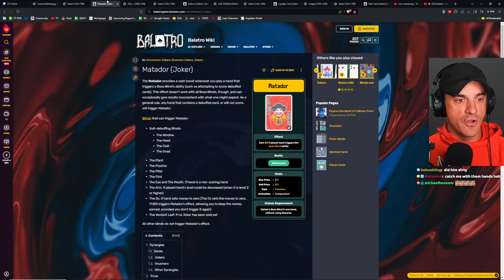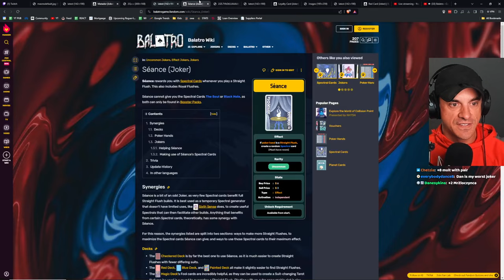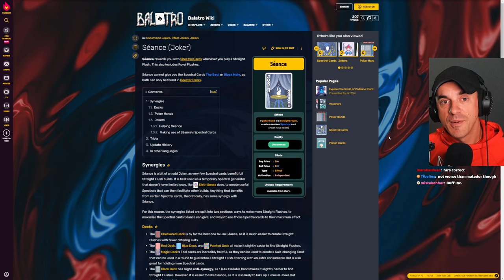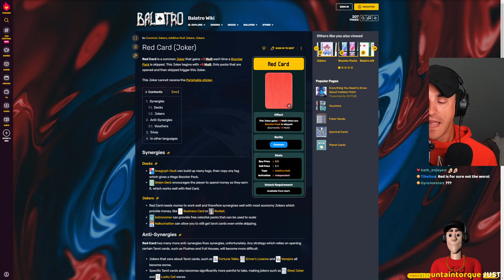We took the worst jokers in Balatro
This VOD aired live on Twitch on June 10th, 2024. Want to watch it live?